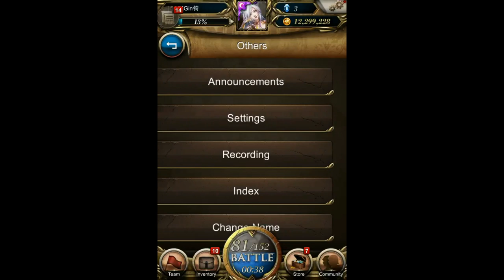TOS - Ver 8.0 PR Odin new visual effect [CSD]Gin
TOS - Ver 8.0 PR Odin new visual effect [CSD]Gin in old transmigration